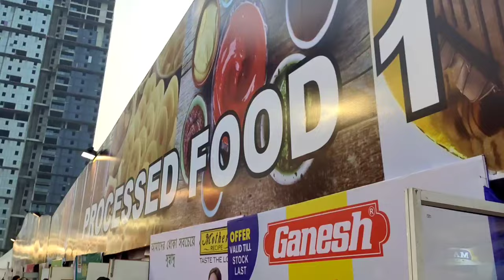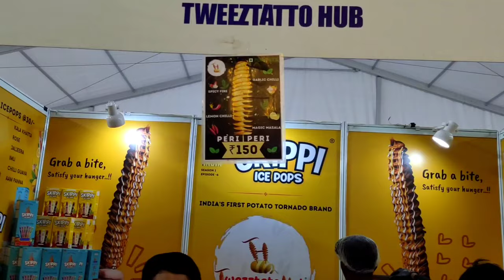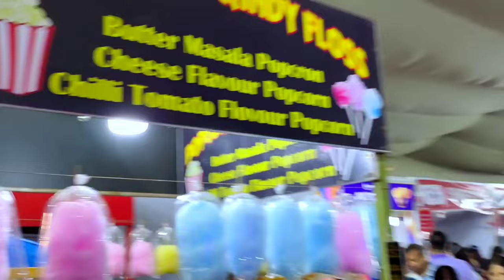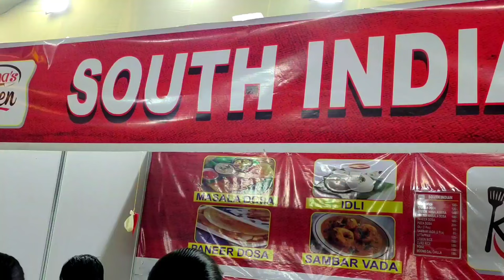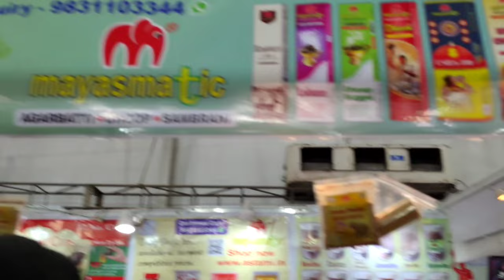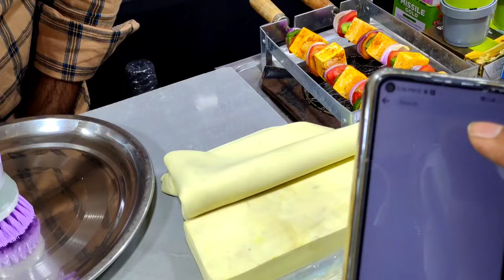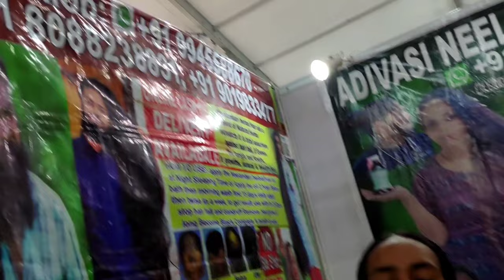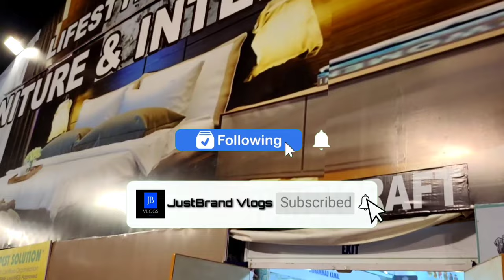ভারতের বিখ্যাত বৃহত্তম মেলা || Kolkata International Mega Trade Fair Part 2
international trade fair / india international mega trade fair | india international trade fair
ভারতের বৃহত্তম দ্বিতীয় বিখ্যাত মেলা || Kolkata International Mega Trade Fair 2025 Part 2

এই মেলাটি প্রত্যেক বছর ডিসেম্বর মাসের ১৫ তারিখ থেকে জানুয়ারি মাসের ১ তারিখ পর্যন্ত চলে ।

সকাল ১১ টার সময় খুলে আর বন্ধ হয় রাত্রি ৮ টাই।